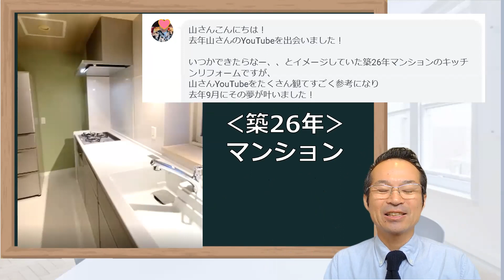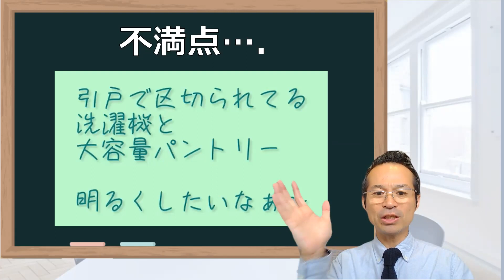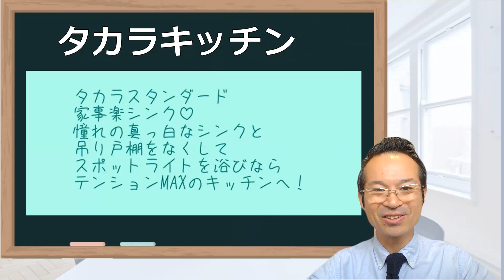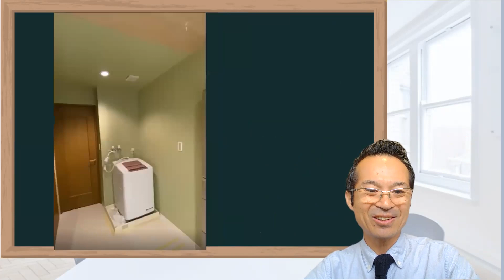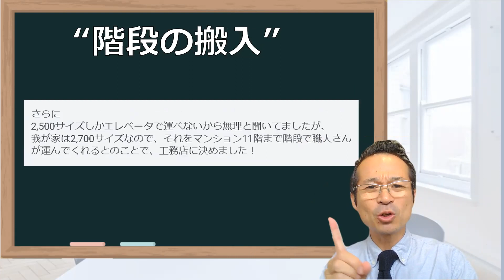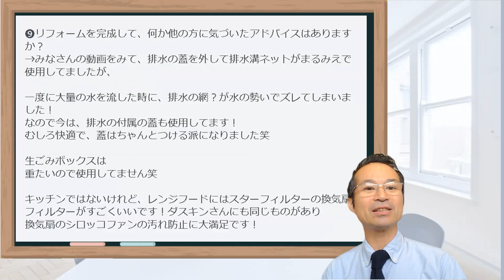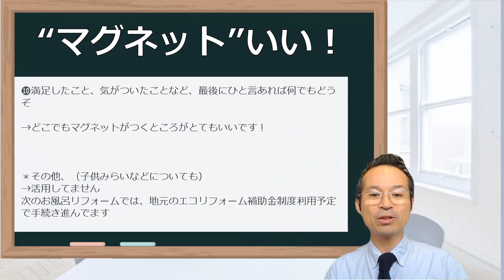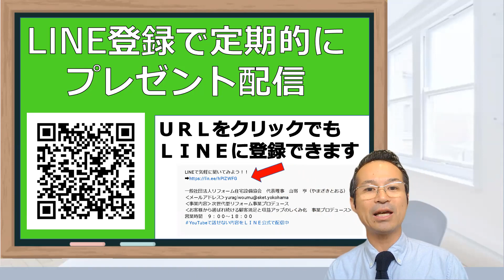キッチン排水溝つまり！流れが悪い....タカラのトレーシアでリフォーム！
◎LINEで気軽に聞いてみよう！

00:00 オープニング
01:15 キッチンリフォーム
02:06 4日間のリフォーム
02:51 リフォーム後
03:37 タカラ一択
05:48 明かい白キッチン
06:20　お知らせ
07:09 エンディング